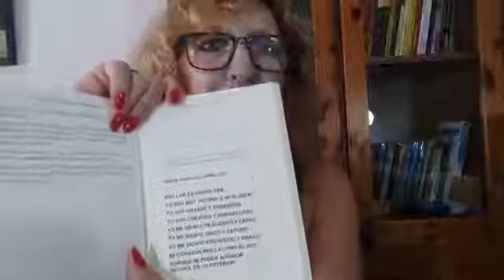"AFIRMACIONES POSITIVAS"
LouiseHay WaineDyer"DeepakChopra#BrianWeiss#LainG.Calvo#PauloCoelho#
Todos vinimos a ¡BRILLAR!
BRILLAR es poder SER...
YO SOY VALIOSO E INTELIGENTE.
YO SOY GRANDE Y PODEROSO.
YO SOY CREATIVO Y MARAVILLOSO.
YO ME SIENTO ÚNICO Y EXITOSO.
YO ME SIENTO PROTEGIDO Y AMADO.
MI CORAZÓN BRILLA COMO EL SOL.
PORQUE MI PODER INTERIOR.
RELUCE EN LO EXTERIOR.